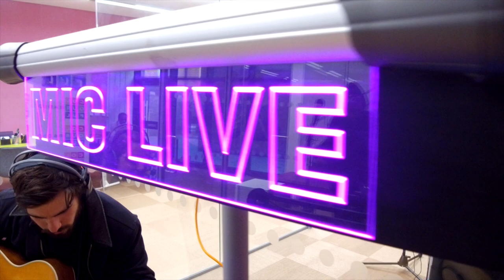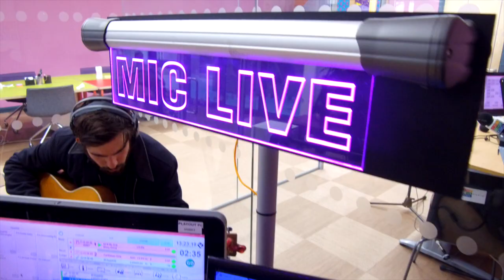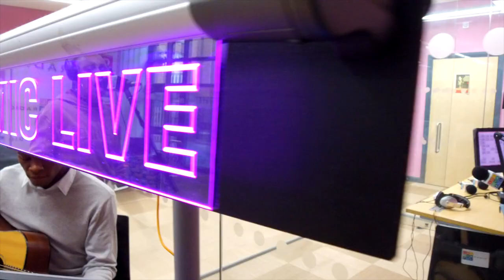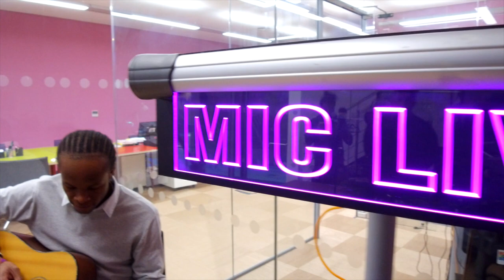HYPE HQ REALITY RADIO AT COLOURFUL RADIO LIVE LOBBY SEASON 2 | SESSION 3